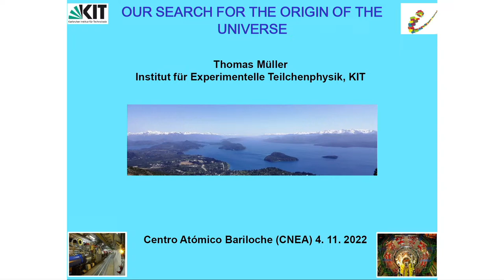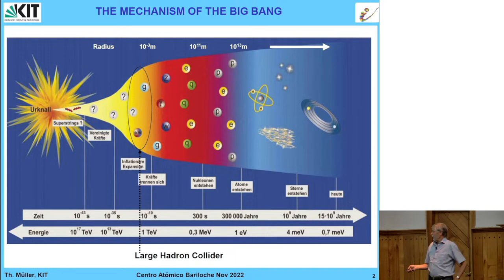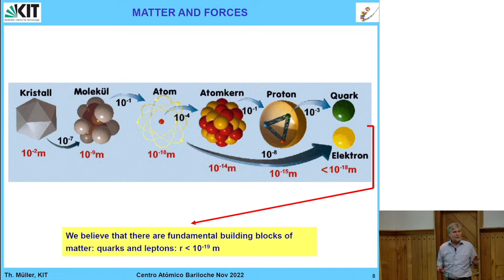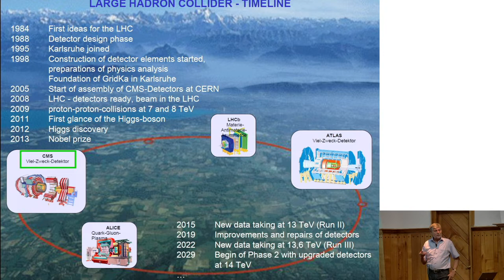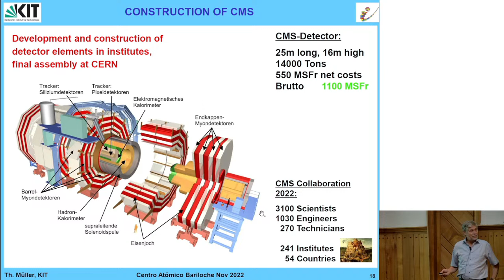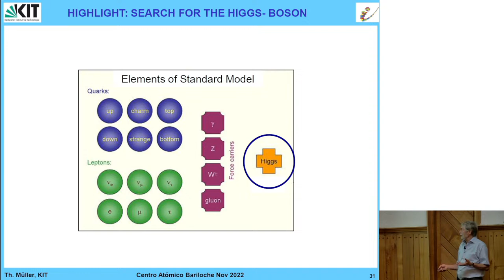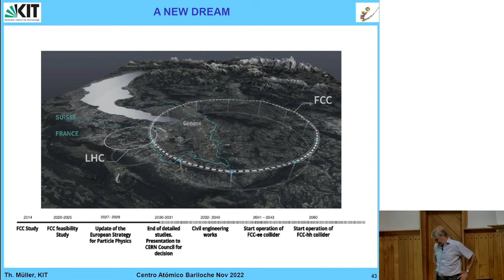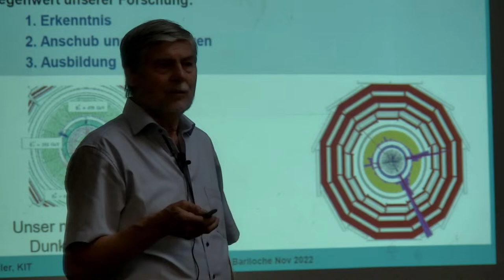Coloquios IB | Thomas Müller - Our search for the origin of the universe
Our search for the origin of the universe (coloquio en inglés)

Expone: Prof. Dr. Thomas Müller, Institute for Experimental Particle Physics, Karlsruhe Institute of Technology, Germany.

This colloquium describes our quest to understand the processes which happened in the early Universe by reproducing those conditions at the highest energy accelerators in the lab.

Thirteen years ago, the largest and most powerful particle accelerator in the world, the Large Hadron Collider LHC at the European Center for Particle Physics, CERN, started taking data. The LHC collides protons or heavy ions against each other, creating energy densities and states as they existed in the early universe. Of particular interest has been the question about the origin of mass, for which in the framework of the Standard Model the so-called Higgs boson is said to be responsible, as well as the search for exotic elementary particles beyond the Standard Model such as those presumed to constitute the Dark Matter in the Universe. I will describe our present knowledge in this field.